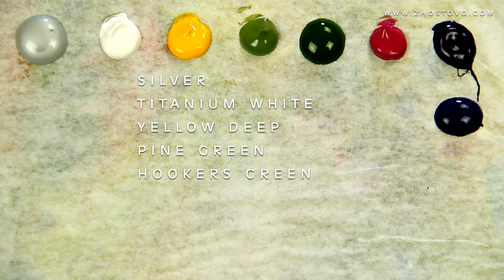Роспись кожаных перчаток. Живопись акрилом по коже. Художник Лариса Гончарова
Профессиональное обучение и мастер-классы по Жостовской росписи, Научим рисовать с нуля. Группы для взрослых! Занятия проходят каждый месяц в нашей студии в Жостово. Расписание смотрите в шапке канала или на нашем сайте

Уроки живописи и мастер классы по Жостовской росписи от художника Ларисы Гончаровой. Современные люди всё больше начинают тянуться к истокам, устав от повседневной суеты и забот. Наши предки заложили в культуру прекрасные традиции, умения. Не исключение – национальные традиционные росписи. Тяга к прекрасному заложена в каждом из нас. ЖостовоАрт Студия – это то место, где преподаются качественные и интересные уроки живописи.

Акрил. Видеокурс по Жостовской росписи для начинающих.

Акрил-2. Видеокурс по Жостовской росписи.

Фрукты и ягоды. Акрил. Видеокурс по Жостовской росписи.

Масло. Видеокурс по Жостовской росписи для начинающих.

Миниатюра. Масло. Видеокурс по Жостовской росписи.

Professional training and MasterClass on Zhostovo painting to learn to paint from scratch. Groups for adults! Classes are held every month in our Studio in Zhostovo.
See the schedule in the header of the channel or on our

Painting lessons and master classes on Zhostovo painting from artist Larisa Goncharova.
Modern people are increasingly beginning to reach for the origins, tired of the daily bustle and worries.
Our ancestors laid in the culture of fine traditions and skills. National traditional paintings are no exception.
The craving for beauty is inherent in each of us. ZhostovoArt Studio is the place where high-quality and interesting painting lessons are taught.

Acrylic. Video course on Zhostovo painting for beginners.

Acrylic-2. Video course on Zhostovo painting.

Fruits and berries. Acrylic. Video course on Zhostovo painting.

Oil. Video course on Zhostovo painting for beginners.

Miniature. Oil. Video course on Zhostovo painting.